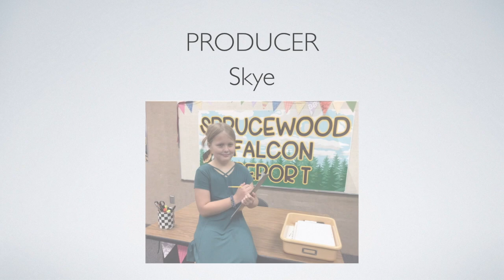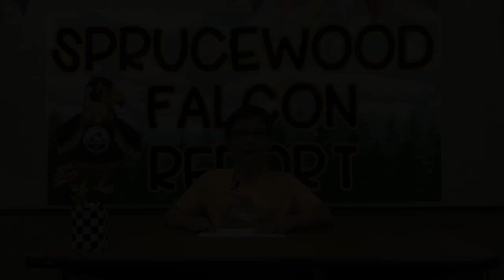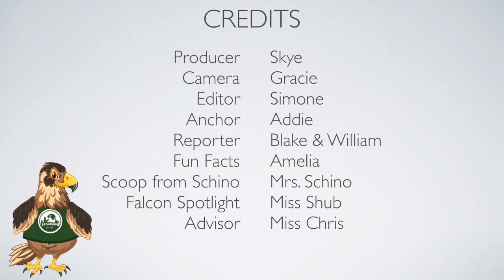Falcon Report - 9 October 2023